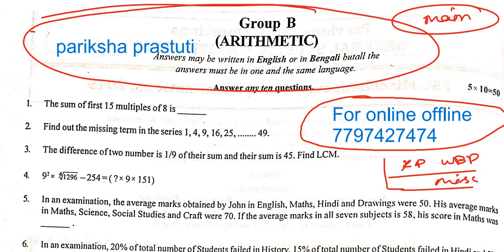PSC MISCELLANEOUS PREVIOUS YEAR QUESTION ||DESCRIPTIVE MATHS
PSC MISCELLANEOUS PREVIOUS YEAR QUESTION ||DESCRIPTIVE MATHS||@parikshaprastuti